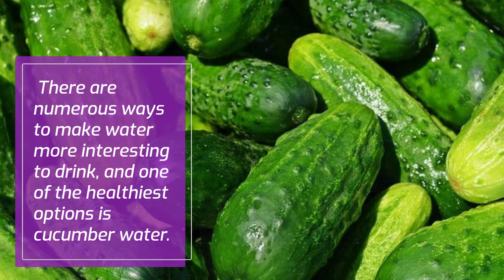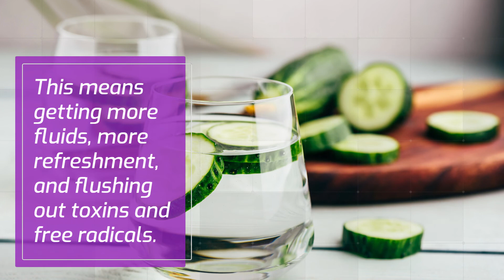5 Top Benefits of Drinking Cucumber Water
cucumber water can help you drink more water and keep hydrated throughout the day.